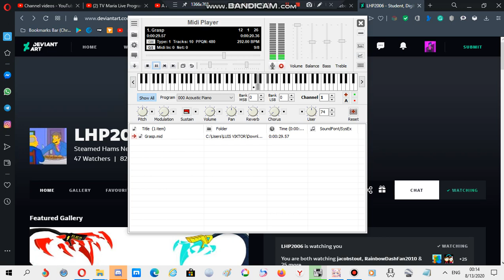Nokia ringtone: Grasp